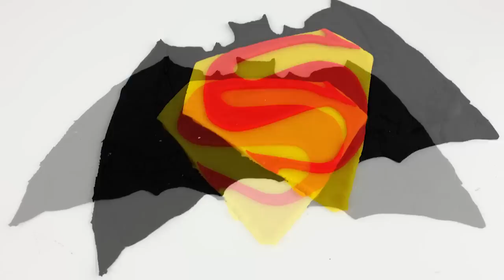♥ Play Doh Batman vs Superman Dawn of Justice Logo Plasticine Creation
Batman v Superman: Dawn of Justice is an upcoming American superhero film featuring the DC Comics characters Batman and Superman, distributed by Warner Bros.  We make Batman v Superman Dawn of Justice Logo with Play Doh. How to make Play Doh Batman v Superman Dawn of Justice Logo Plasticine Creation?